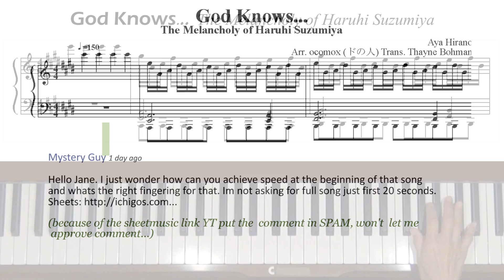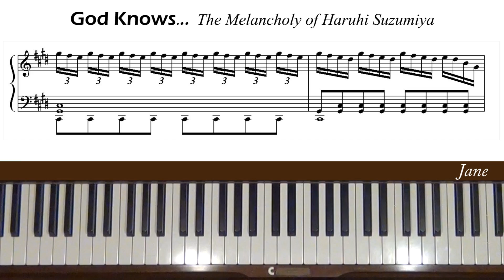God Knows... (The Melancholy of Haruhi Suzumiya) Piano Tutorial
Request from Mystery Guy for the beginning part. Level 5.